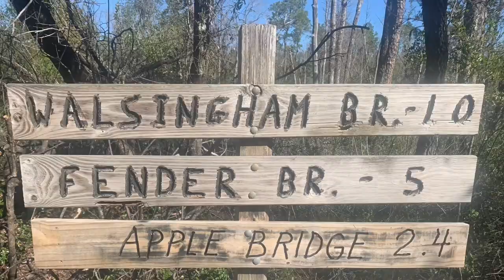Bopit & Punisher Hiking thru Econfina l Wilton Hilton to Eglin AFB l Hurricane Damage & Rerouting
We headed into the hurricane damaged section of trail along Econfina. It’s a bit rugged out there.  Lots of cool bridges and nice water sources.  Sandy in areas, steep short climbs, bluffs along the river, springs bubbling up along the way and a bit of rerouting.  And camping behind a gas station in true hikertrash form.  Good times.